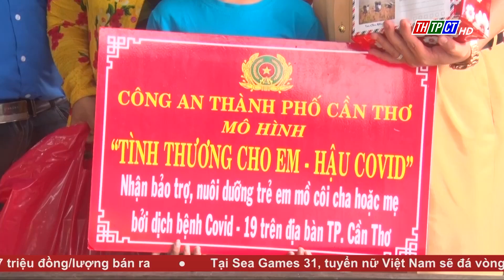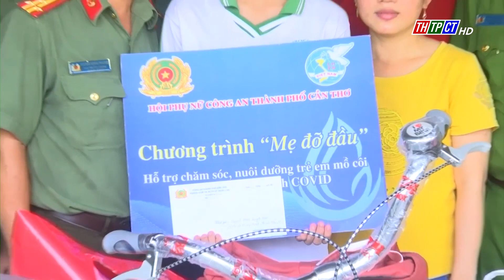Công an TPCT tiếp tục triển khai mô hình “Tình thương cho em, hậu COVID” | Cần Thơ TV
Tiếp tục thực hiện mô hình "Tình thương cho em, hậu COVID", Công an thành phố Cần Thơ phối hợp cùng quận Ô Môn và huyện Vĩnh Thạnh đến thăm, tặng quà gia đình các cháu mồ côi cha hoặc mẹ do dịch COVID-19 được Công an thành phố Cần Thơ nhận bảo trợ đến năm 18 tuổi.